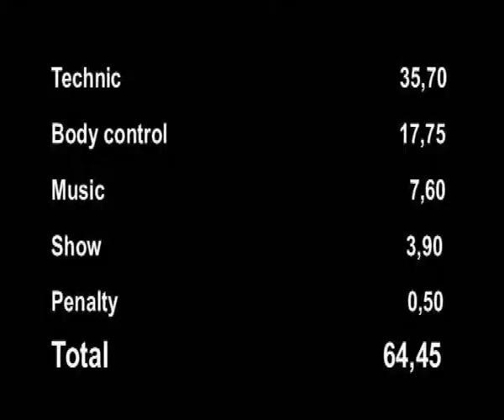Robin Tessier IFSA Barcelona 2009 R2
Robin Tessier, 1st classified in IFSA Barcelona 2009, 2nd run. Barcelona, 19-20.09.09